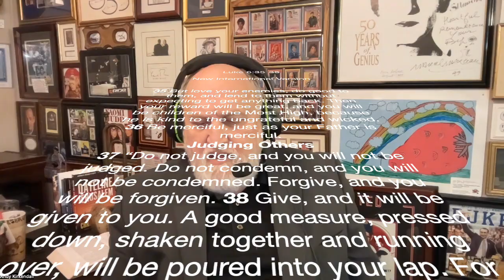Morning Moments Message #3 Shaken AND Stirred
Luke 6:35-38
35 But love your enemies, do good to them, and lend to them without expecting to get anything back. Then your reward will be great, and you will be children of the Most High, because he is kind to the ungrateful and wicked. 36 Be merciful, just as your Father is merciful.

Judging Others

37 “Do not judge, and you will not be judged. Do not condemn, and you will not be condemned. Forgive, and you will be forgiven. 38 Give, and it will be given to you. A good measure, pressed down, shaken together and running over, will be poured into your lap. For with the measure you use, it will be measured to you.”